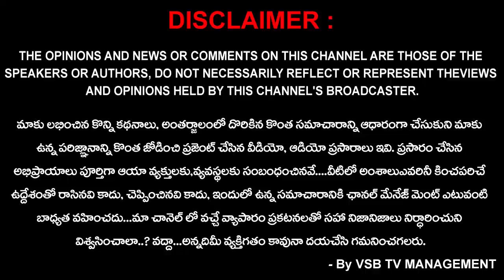రంపచోడవరం మండలంలో తెలుగుదేశం పార్టీ నాయకులు కారం సురేష్ బాబు హౌస్ అరెస్ట్..! || VSB TV